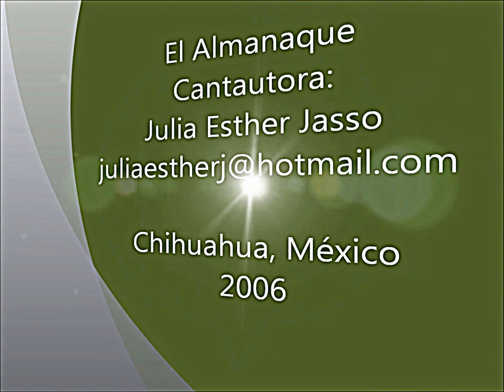El Almanaque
Abuelos bailando